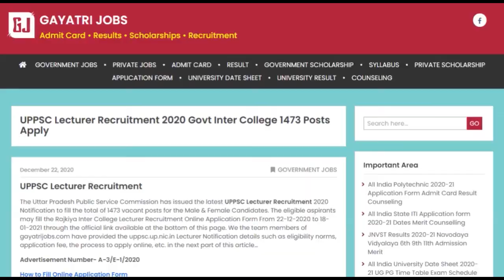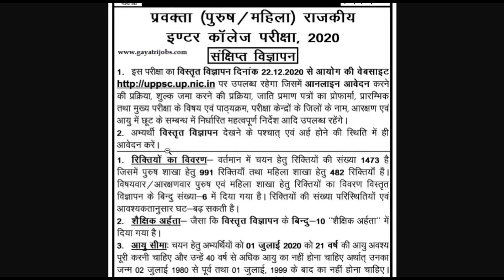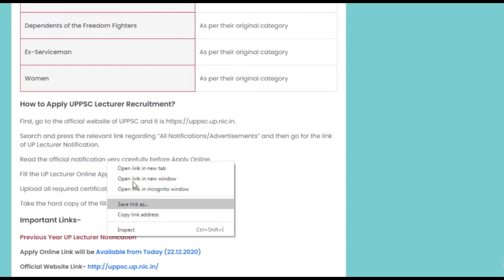UPPSC Lecturer Recruitment 2020 (1473 Posts) राजकीय इंटर कॉलेज प्रवक्ता (पुरुष / महिला) Apply Online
The Uttar Pradesh Public Service Commission has issued the latest UPPSC Lecturer Recruitment 2020 Notification to fill the total of 1473 vacant posts for the Male & Female Candidates.
Advertisement Number- A-3/E-1/2020
The eligible aspirants may fill the Rajkiya Inter College Lecturer Recruitment Online Application Form From 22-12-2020 to 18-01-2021 through the official link available